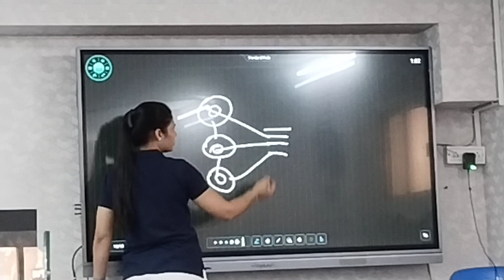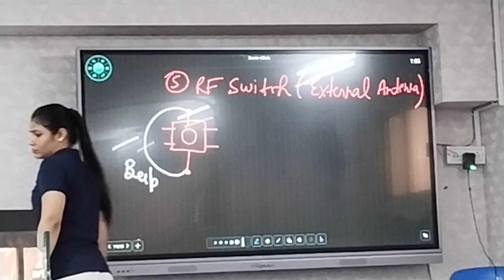September 14, 2023